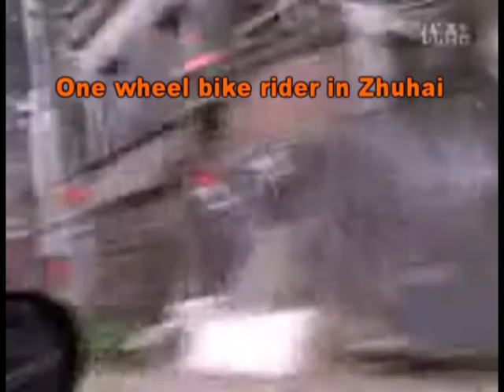One wheel bike rider in China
24 year old Li Youqing comes from Yunnan. Li works on a building site in Zhuhai, Guangdong province.
Li says that he is not trying to be famous, just doing what he enjoys "The police told me that it is very dangerous to ride on one wheel. In fact, the bike and me have become one body, so it is just as steady as riding a two wheel bike." Li says.